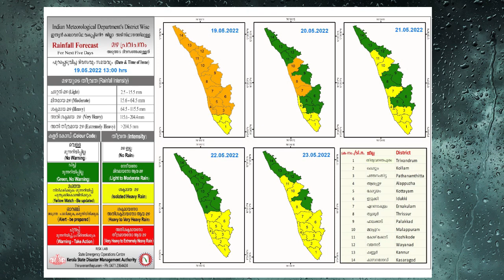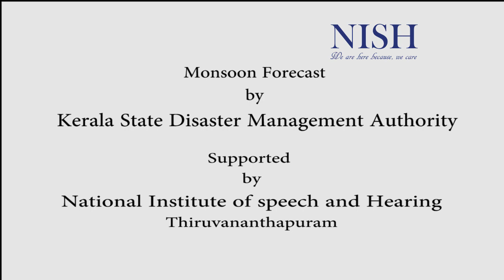Kerala State Disaster Management Authority - Alert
Kerala State Disaster Management Authority - Alert - 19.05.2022